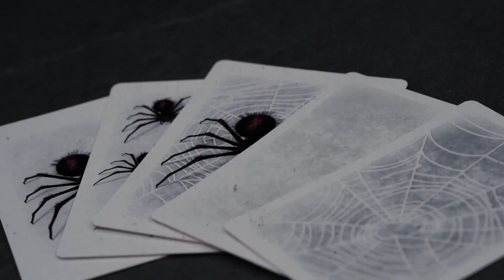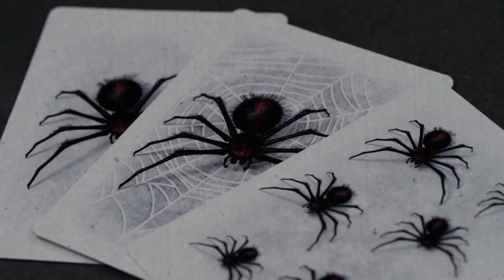THE WEB RETURNS - Jim Pace